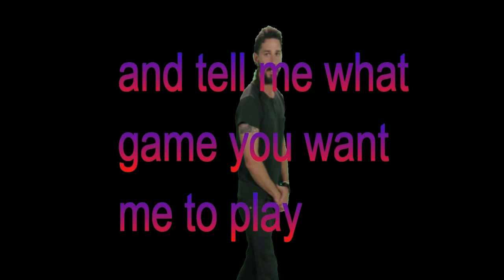the final station ep 2/ ive got a fucking gun hells yeah